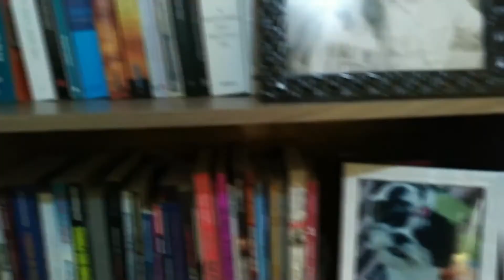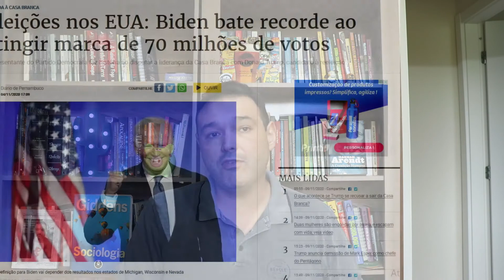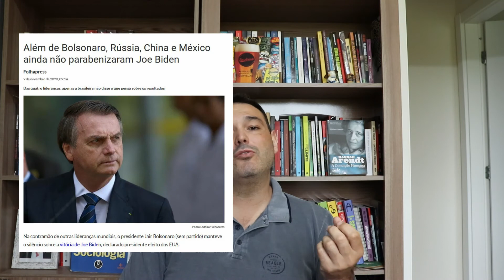Eleições nos Estados Unidos: análise sociológica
Joe Biden venceu nos Estados Unidos. O que realmente isso significa?

Livros indicados:

A) Os engenheiros do Caos

B) Como as Democracias Morrem